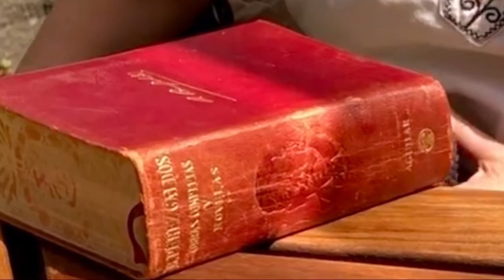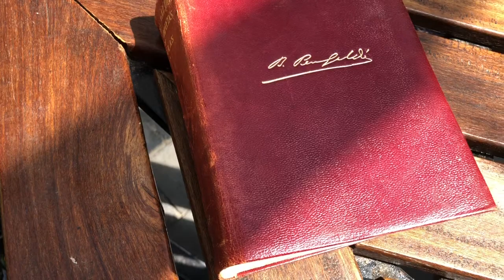Benito Pérez Galdós en México | Charlas con Germán Gullón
La charla de esta semana la dedicamos a la recepción de Benito Pérez Galdós en México. Hablarán sobre el tema tres profesoras universitarias, destacadas Galdosistas, a saber la dra Cristina Mújica, la dra Claudia Medina y la mtra Alma Mejía.